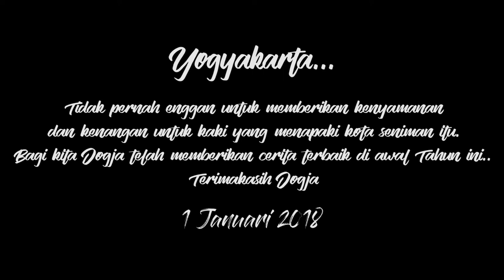Yogyakarta.... is the first time I started in 2018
Destinasi Pertama: Pantai Wohkudu
Lokasi: Terletak di dusun Wiroso, desa Girikarto, kecamatan Panggang, kabupaten Gunungkidul.

Destinasi Kedua: Pantai Ngeden
Lokasi: Terletak di dusun Bedalo, desa Krambilsawit, kecamatan Saptosari, kabupaten Gunungkidul.

Video traveling ini dibuat semata-mata untuk menghibur dan memberikan informasi untuk penonton.

Don't judge me this is handheld. Enjoy!